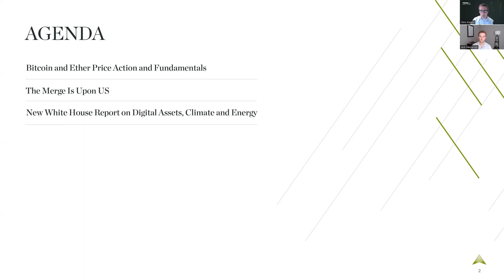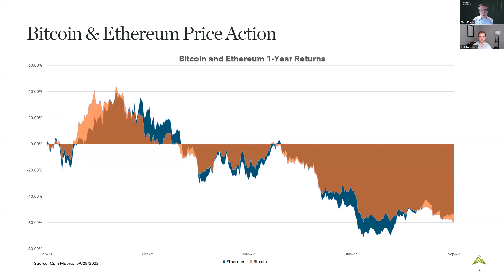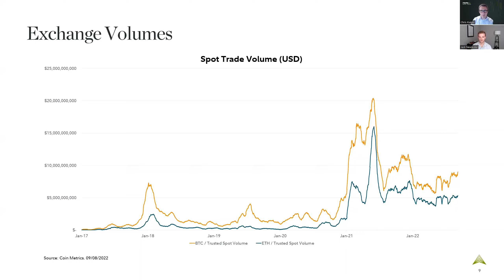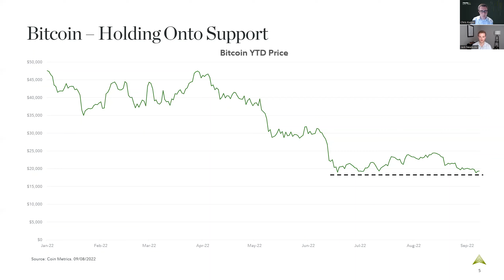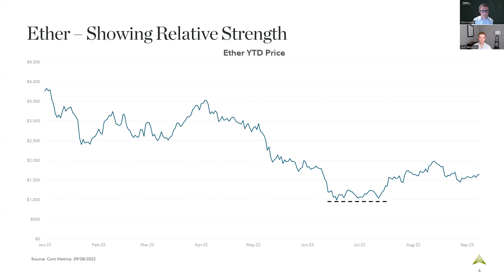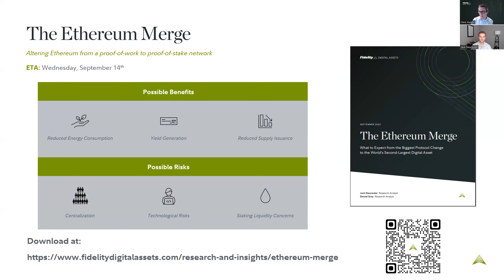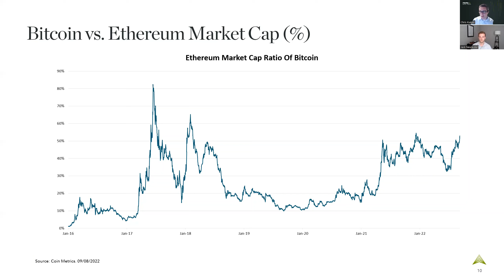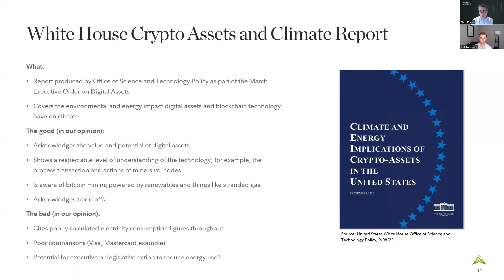Research Round-Up: September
Fidelity Digital Assets’ Research Director Chris Kuiper and Research Analyst Jack Neureuter provide additional commentary on topics covered in the Research Round-Up. This month, they offer their insights on recent price action, The Merge, and key digital asset headlines.

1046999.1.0